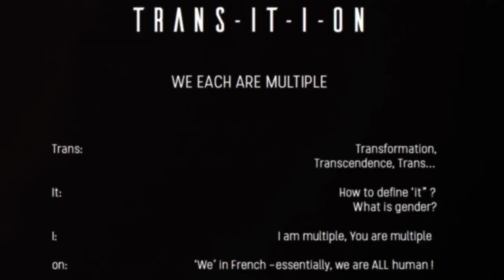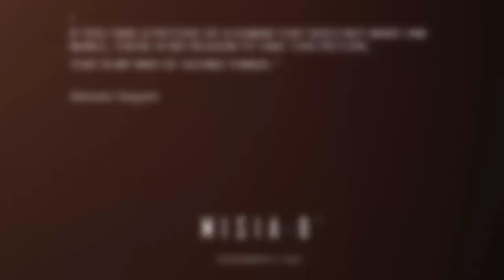Portrait and Fine Art Photography - By Misia-O'. Solo Exhibitions Showreel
I am fascinated by light, identity and our multiplicities .
My current photography project series of " Different Shades Of " challenges the perception we have of what a colour, and a non-colour, may be and how we interpret it with sometimes societal beliefs and/or prejudices associated - wrongly- to cultures, religions, myths and politics based on theories no longer relevant.
I approach the subject of colours on human beings and nature (a tautology in itself as humans are part of nature) from a mix of perhaps basic scientific research  and notions of quantum physics and then look into its impact over centuries in anthropology, philosophy , literature, politics and in religions/spirituality. It is fascinating to see how various colours tap into our deepest fears and greeds or elevate our souls, and how their meanings vary totally from one culture to another. When all is actually a simple perception of our retina with the variants of light affecting it. (Trichromatic theory)

In turn, my aim is to compress this information into abstract and simplified pictures, hopefully poetic and pleasing to the eye, drawing the onlooker to discover- if desired- its multi-layers and subtle symbolisms referring to the culture, colour coding and perception, spirituality and humanism of it.